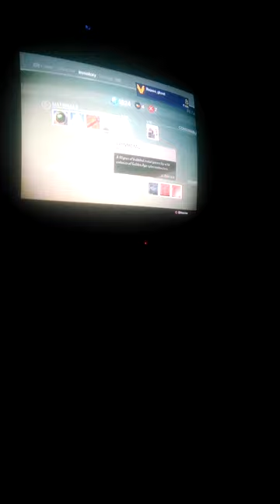Walking around the tower in destiny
Destiny by Bungie. My warlock rajen in the beta